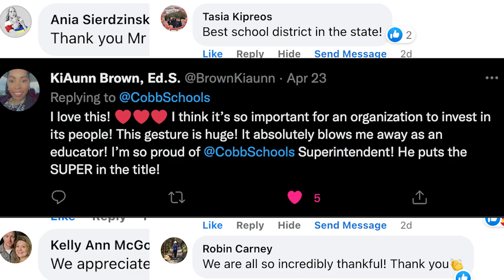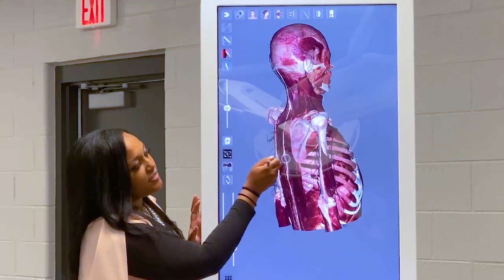Cobb Schools Proves that it's the Best Place to Teach, Lead, and Learn!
With its approval of next year's budget, the Cobb School Board accepted Superintendent Ragsdale's recommendation and awarded an historic raise to its team members for going above and beyond for our students through these difficult times.